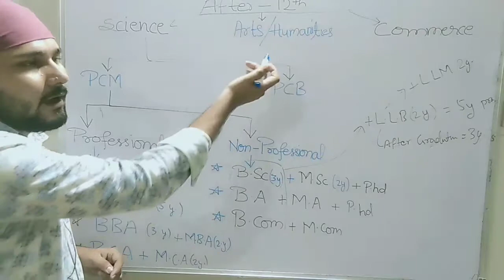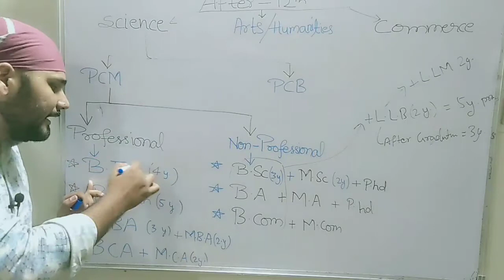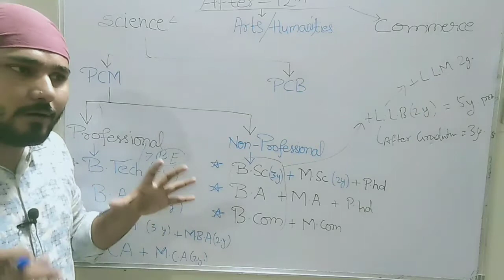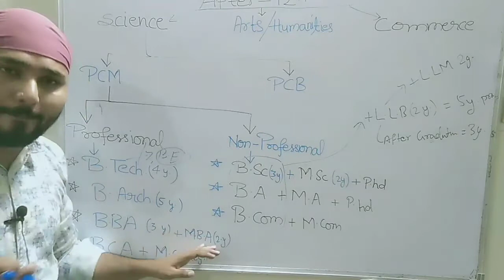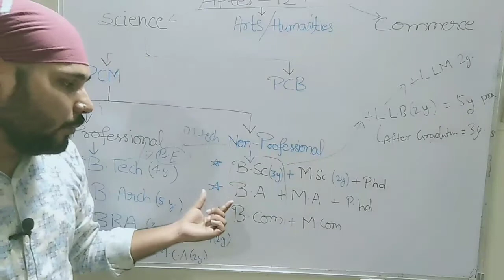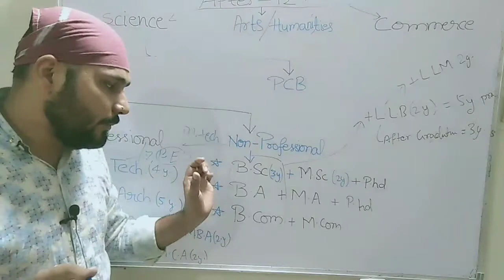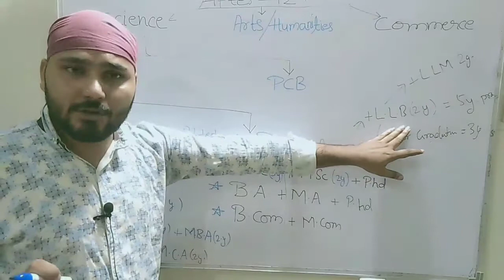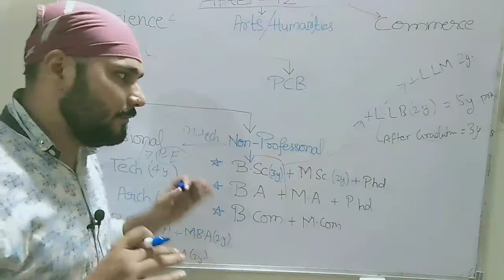What after 12th (science)?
Hey Guys! a new video is for you and for your kind information it's very very important video for the students especially who have passed their examination (10th, 12th and UG) recently and they're confuse in choosing their careers. The video is panacea for the students who are planning their future in studies...
In the video it's has been mentioned all the possible degrees/Diploma/Courses which are persued after 12th.
in fact the video is divided in many parts and this part and the part 2 are especially for the students who have passed/ are going to pass 12th with PCM...

you're requested to watch the both parts of the video to know/understand so many career options.
 since the video is only for superficial information about courses, so if you're eager to get more or detail information about any of the courses/degrees...
kindly ask for it in the comment section... I'll shoot the video on that particular Course/Degree/Exam